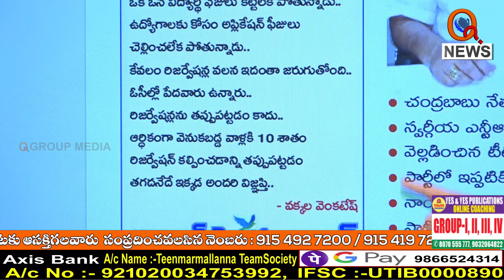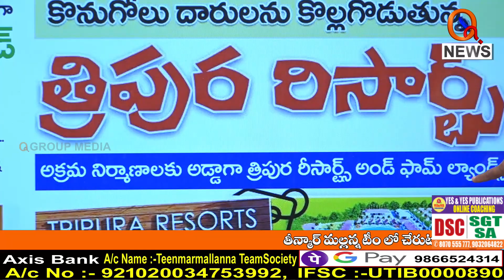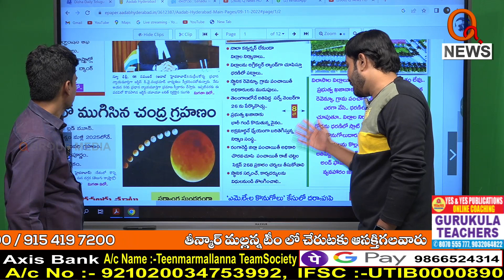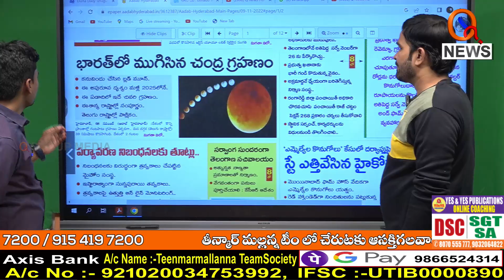Morning News Updates : Aadab Hyderabad Highlights 09-11-2022 | TeenmarMallanna News - QNews